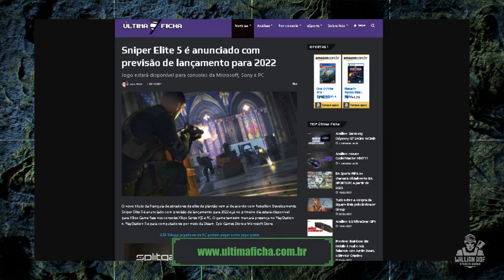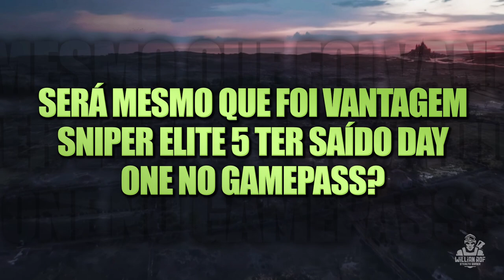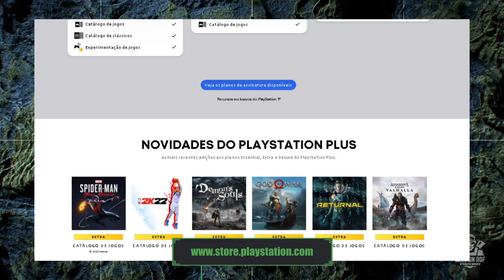GAME PASS foi uma boa estratégia para SNIPER ELITE 5?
Então senhores, recentemente a rebellion postou no canal oficial um vídeo explicando melhor como o stealth de sniper elite 5 foi planejado: é basicamente um compilado de informações da equipe de desenvolvimento e do consultor militar do projeto. É um vídeo bem interessante, alias a rebellion tem feito um trabalho muito interessante na divulgação desse jogo: eles sabem que sniper elite ainda não tem o mesmo alcance que um splinter cell ou um ghost recon, e muito disso se deve ao fato de muitas pessoas não conhecerem o jogo. Da pra perceber que muita gente só conhece o jogo de nome mesmo. Mas eles estão focados em apresentar esse game nos mínimos detalhes pra que essas pessoas deêm uma chance a ele.

SEJA MEMBRO!

Facebook Page: willian rof stealth gamer

PLATAFORMAS ONDE JOGO:

PS4
PC